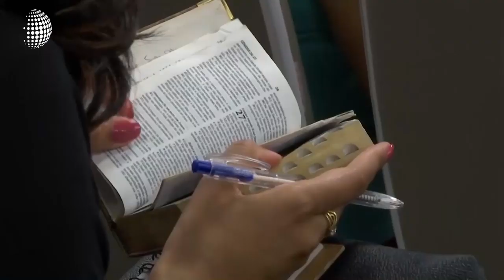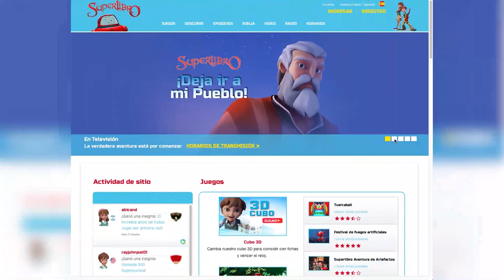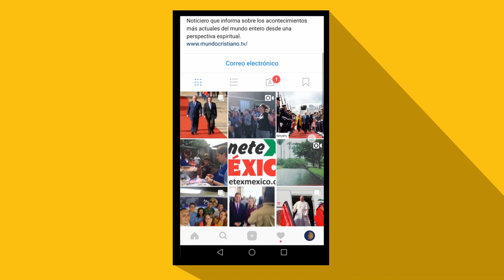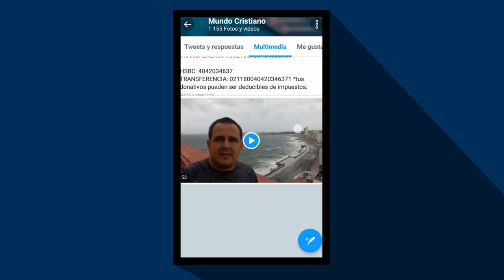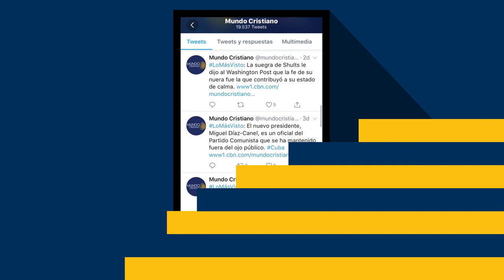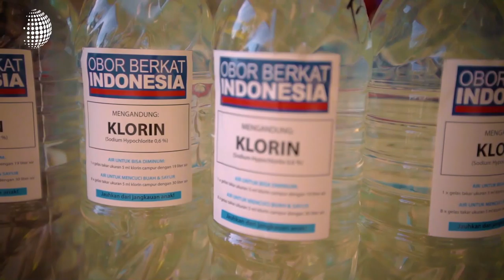Porque tu lo pediste, vuelve nuestra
Nuestro titulares de esta semana:

-Finalmente Brett Kavanaugh es juramentado como juez de la Corte Suprema de los Estados Unidos, dándole un respiro a la parte conservadora del país.

-A pesar de su controvertida campaña, Jair Bolsonaro avanza a segunda ronda electoral con el gran apoyo evangélico.